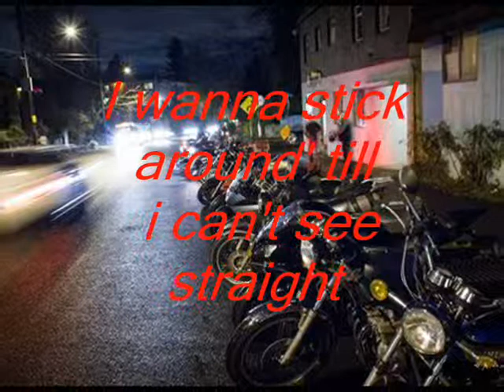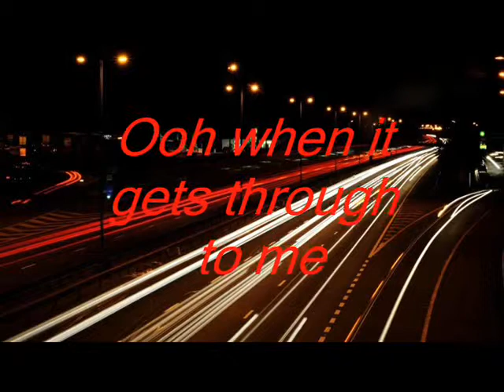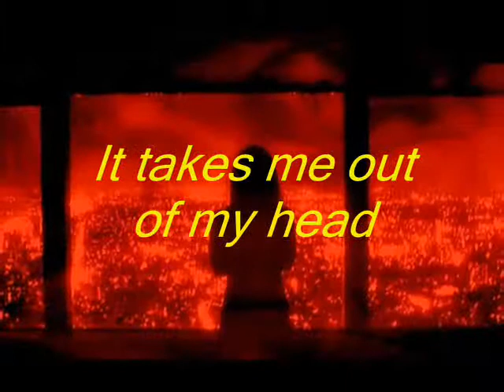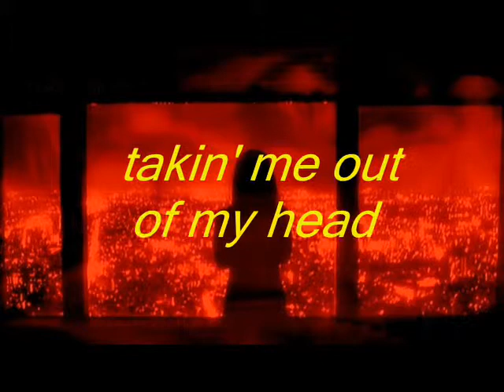Foreighner - Double Vision